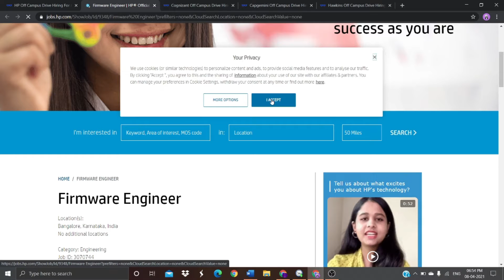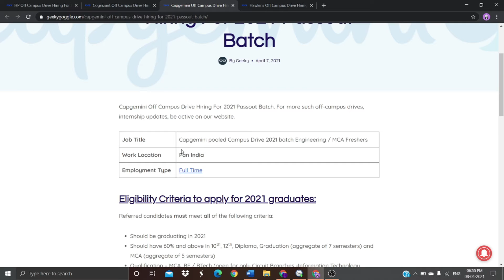Hp job | cognizant recruitment 2021 | management jobs in India | It jobs in india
This video is for all job seekers. In this video, we have shared three full-time job opportunities and one internship opportunity.
Music Attribution :
👉 off campus,
👉 off-campus placement notification,
👉 off campus drive for 2021 batch for cse,
👉 Hp job,
👉 latest work from home jobs,
👉 management jobs in India,